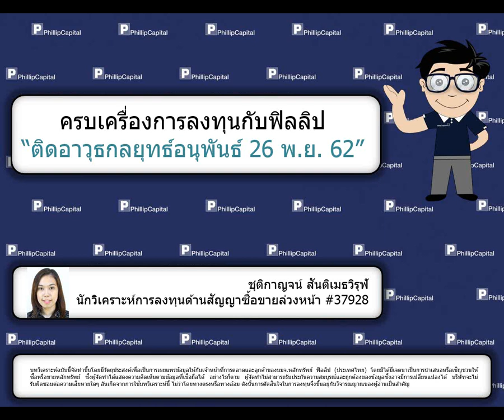ติดอาวุธกลยุทธ์อนุพันธ์ (26 พ.ย. 62)